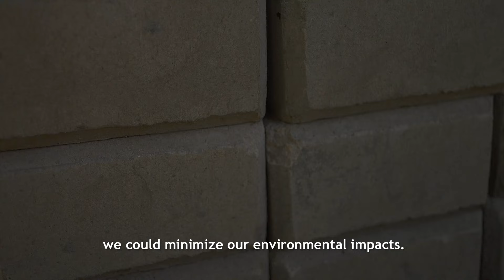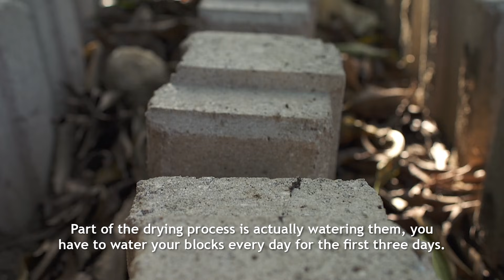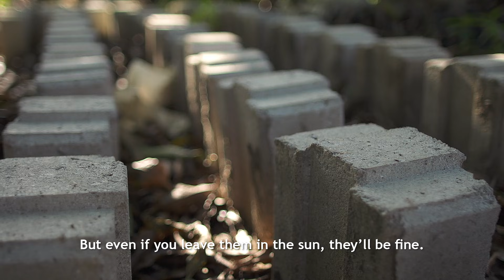Earth Block Training Video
Pujini community member Ali Sedric explains step by step how to make your own, durable earth blocks using an earth block press.